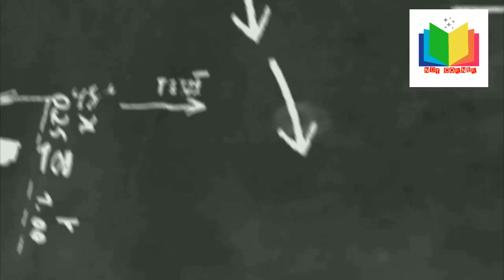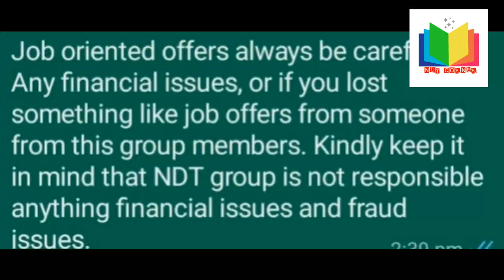NDT TECHNICIANS # PCN # ABUDHABI #